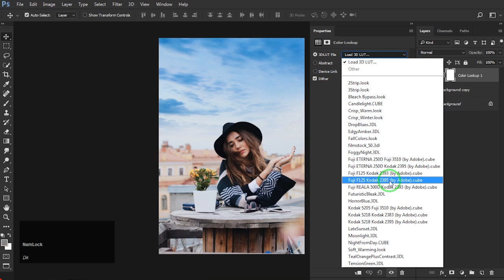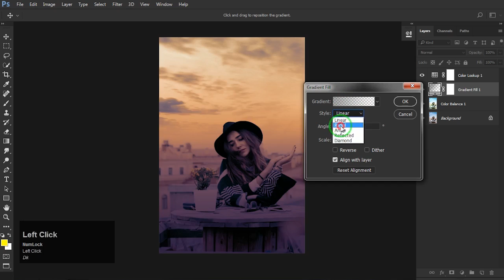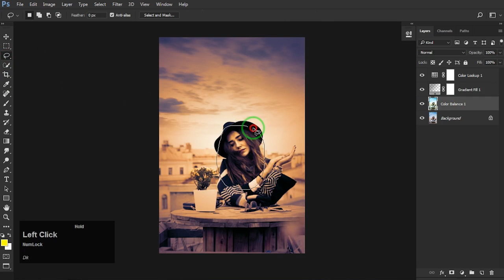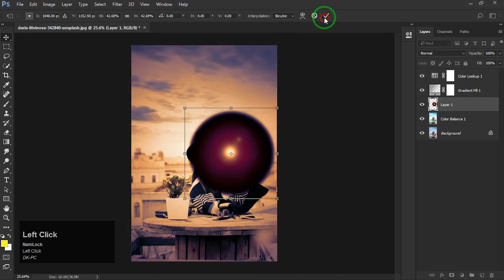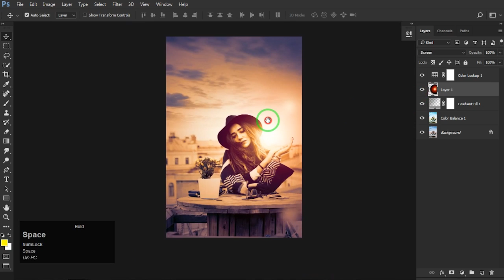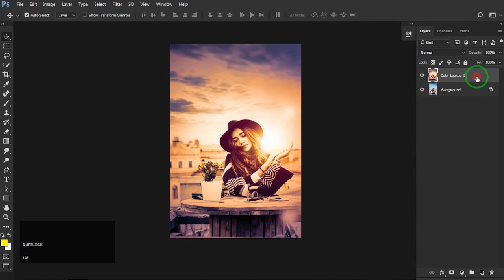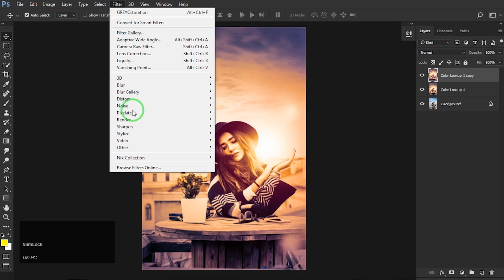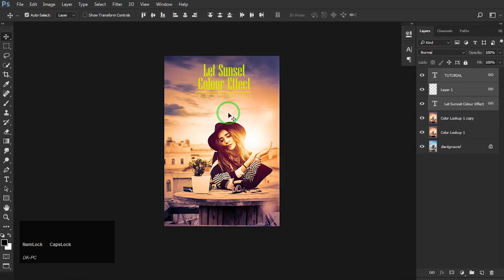Photoshop tutorial : Let Sunset colour tone effect photoshop cs6, cc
Hii frnds. I am Arabinda mentor of Graphic Editography.

To day i will show you how to create let sunset colour tone useing photoshop cc. Its very easy and quick tutorial..